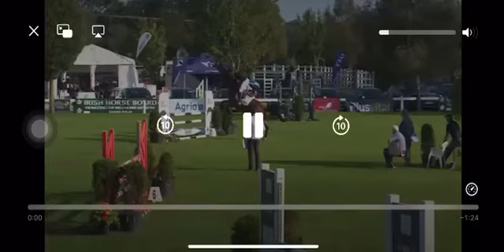Advert reference - 354306